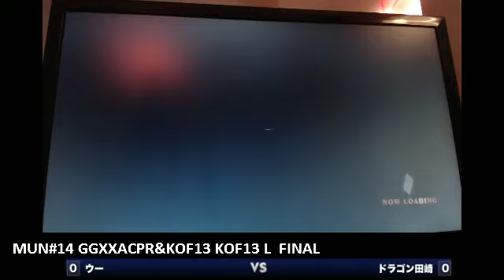KoF XIII : Mix Up Night #14 [Part 2]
00 : 00 = Dragon Tasaki vs Guu-san
05 : 40 = Woo vs Dragon Tasaki
19 : 10 = Woo vs Sange Tenchou

 Title : MixUpNight #14　KOF13 (2/3)